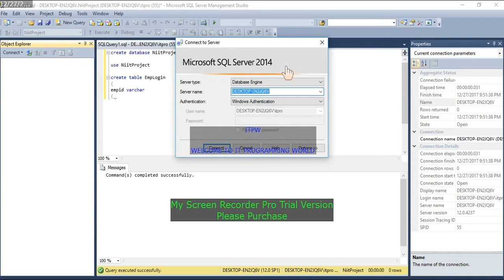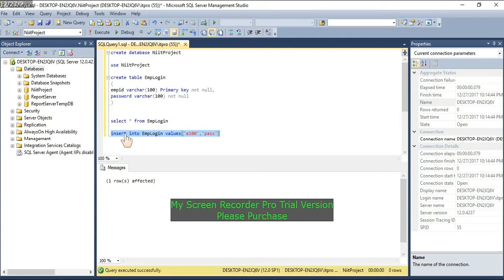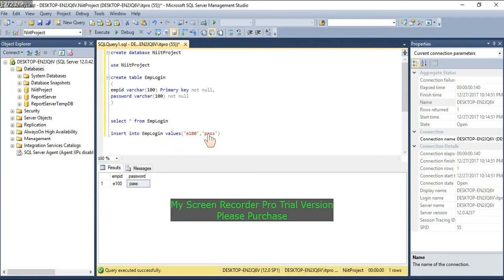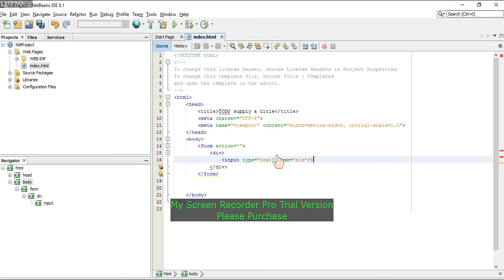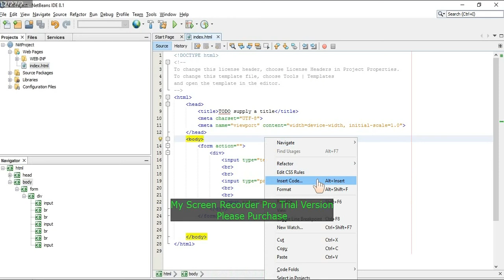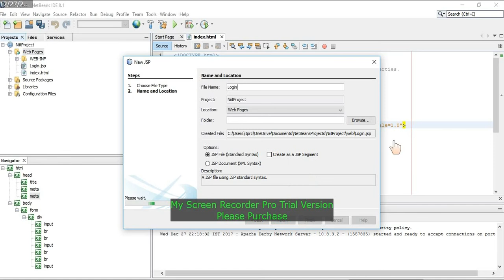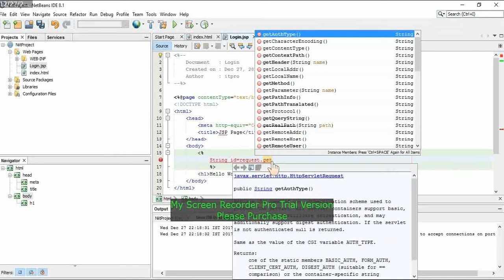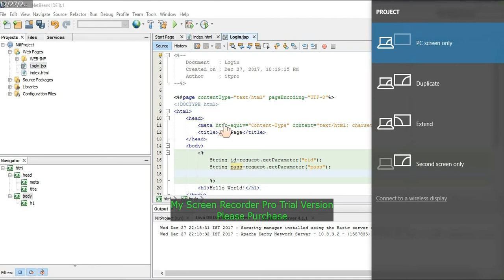How to Create Database In SQL Server 2014 | Create Table | Create JSP in NetBeans | ITPW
ITProgrammingWorld (ITPW Tv)
Thanks for coming to ITProgrammingWorld ITPW - Tv

NOTES:
? IMPORTANT ?
,sql server 2014
,how to create table in sql server
,how to create database
,how to create JSP in Net beans
,sql server create database
,sql server management studio
,learn sql
,sql database
,pl sql developer
,sql select
,sql join
,sql insert
,mssql
,mysql server
,sql commands
,ssrs
,sql server express
,sql server 2008 r2
,sql express
,sql queries
,microsoft sql server management studio
,sql management studio
,sql server 2014
,sql server 2012 express
,stored procedure